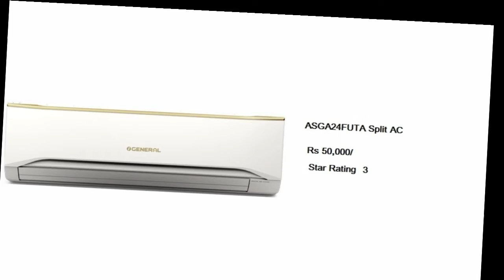ogeneral model and price